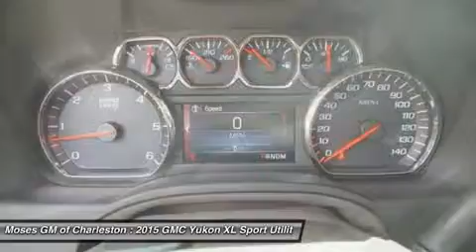2015 GMC YUKON XL Charleston, WV G15018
2015 GMC YUKON XL Charleston, WV
Stock# G15018

1406 Washington St. E.